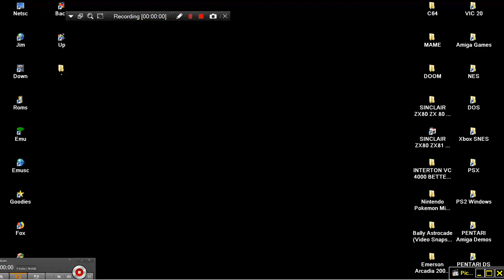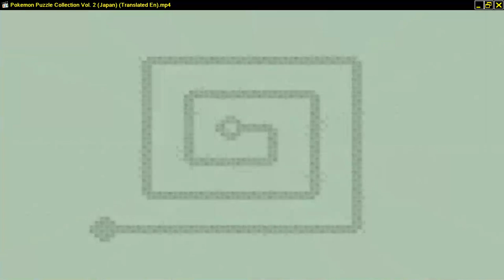VIDEO GAMES MEMORIES NINTENDO POKEMON MINI HYPERSPIN COLLECTION COMPILATION